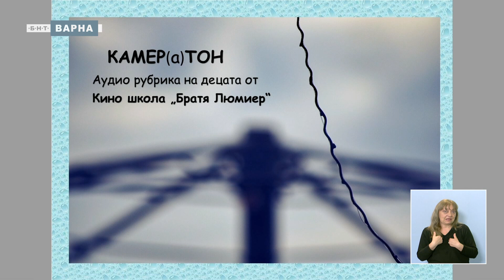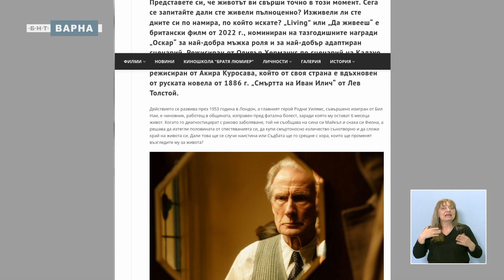ЗА КИНОТО В РАДИОТО – БОЖАНА СТАНЕВА ОТ КИНОШКОЛА “БРАТЯ ЛЮМИЕР”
Божана Станева е десетокласничка във варненската Математическа гимназия, а в киношкола „Братя Люмиер“ се занимава от 11-годишна. Вече има грамота от участието си в  Световния фестивал на анимационния филм във Варна и награда за режисьорския си дебют в продукцията на школата “Три самотни истории”. Най-новото отличие на Божана Станева обаче е за радиоинтервю – 3-та награда от 11-я Национален конкурс за ученическа журналистика „Григор Попов“ в Разград. Каква е връзката му с киното?